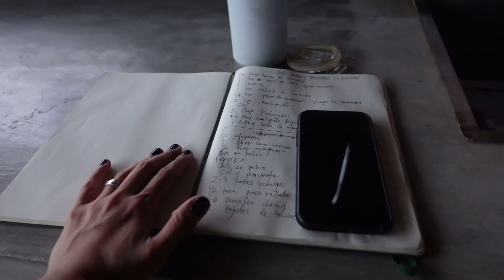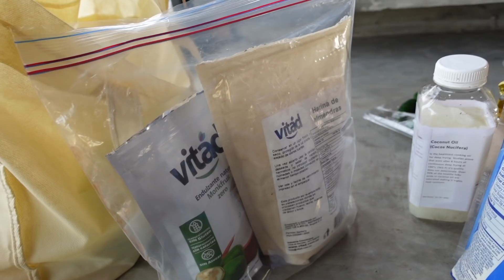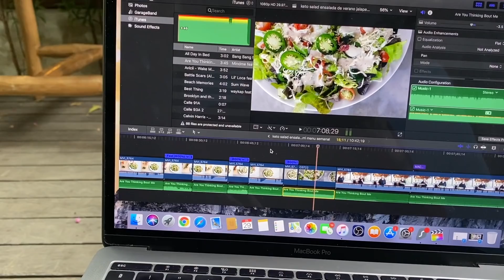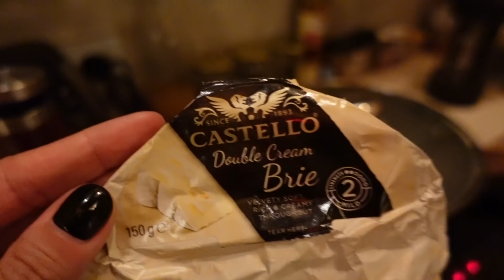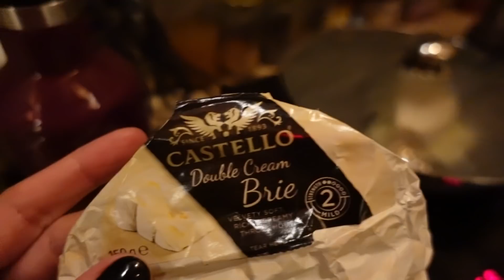🇮🇩 LO QUE COMO EN UN DIA EN CANGGU BALI | RESTAURANTE OH MY THAI | TRAVEL VLOG 496 | Manu Echeverri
Hola todos!
El dia de hoy les voy a mostrar nuestra primera a salida a comer en un restaurante en nuestro pueblo de Canggu Bali desde que llegamos hace mas o menos un mes.Vamos al restaurante Superfood que queda muy cerca a nuestra casa y les cuento un poco el porque me gusta comer tanto en restaurantes y porque lo he hecho siempre sin importar mi estilo de alimentación.